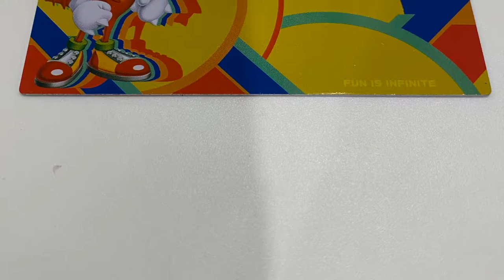Ep 153 - Sonic Mania CE Sonic Statue With Cartridge & Ring (Display Only)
Hi Guys,

I Hope you enjoy this display video of the Sonic Mania Collectors Edition Sonic Statue with Cartridge and Ring.